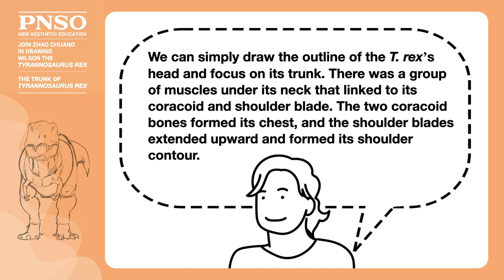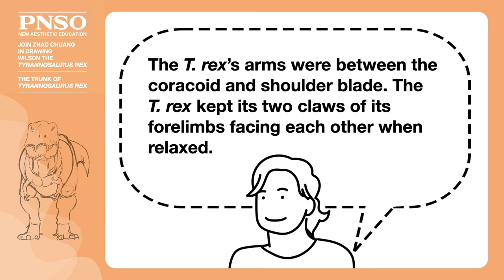06 The Trunk of T. rex | Join ZHAO Chuang in Drawing Wilson the Tyrannosaurus rex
Hello, everyone. Let’s draw the trunk of Tyrannosaurus rex today.
The Key Points
1. We can simply draw the outline of the T. rex’s head and focus on its trunk. There was a group of muscles under its neck that linked to its coracoid and shoulder blade. The two coracoid bones formed its chest, and the shoulder blades extended upward and formed its shoulder contour.
2. The T. rex’s arms were between the coracoid and shoulder blade. The T. rex kept its two claws of its forelimbs facing each other when relaxed.
3. The T. rex’s trunk was very robust. Its ribs formed a huge arch. The intact fossils of T. rex shows that its abdomen was supported by a large amount of peritoneal ribs. The pelvis of T. rex was relatively narrow.
Wilson the Tyrannosaurus rex 1:35 scientific art model is available from PNSO online stores.